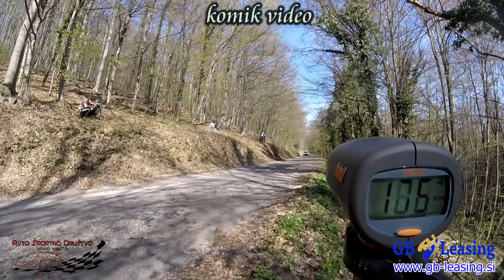WRC rally Croatia 2021 - Saturday 24.4.2021